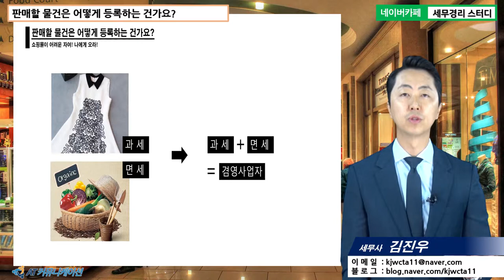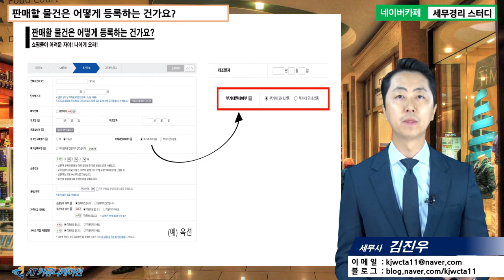#6 [쇼핑몰 5분특강] 판매할 물건은 어떻게 등록하는 건가요? [김진우 세무사의 5분특강]